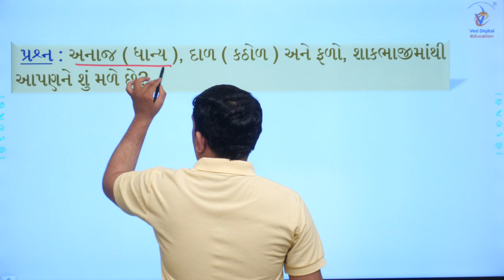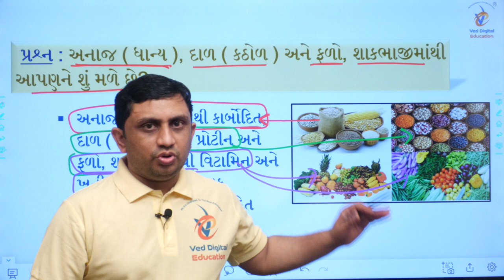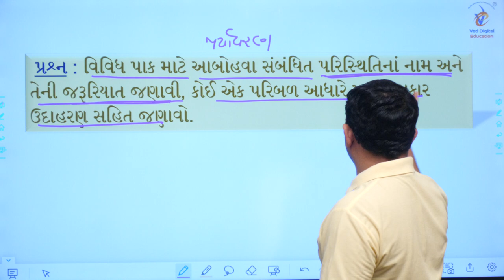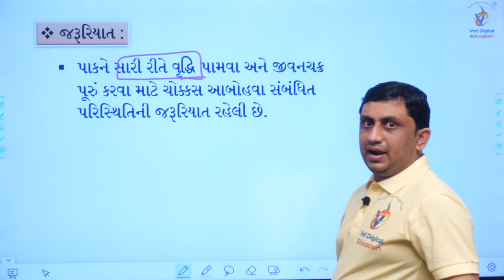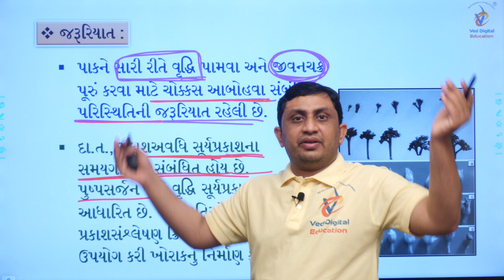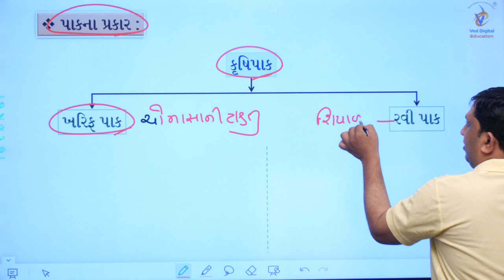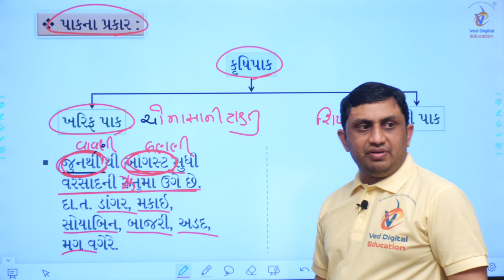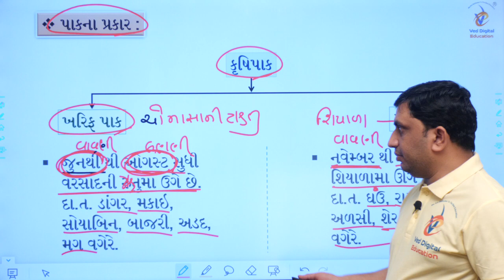Std 9 Science Chapter 15, Dhoran 9 Science Chapter 15, std 9 science new textbook 2023, std 9 vigyan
EDUCATION
Hi